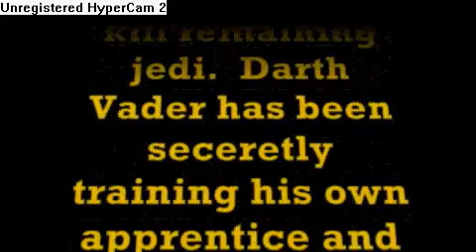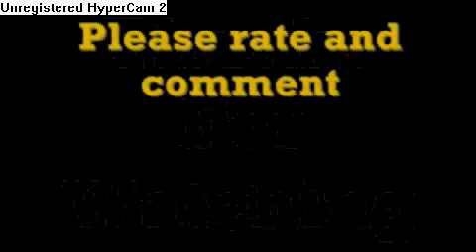star wars force unleashed lego edition!!!!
lego edition of the beginning of starwars force unleashed